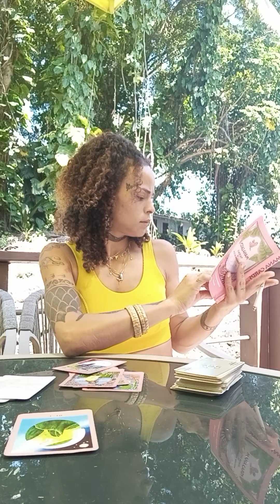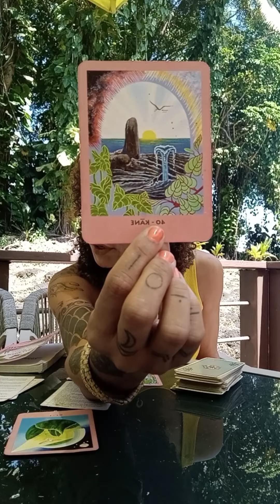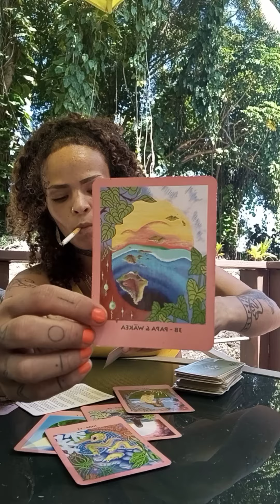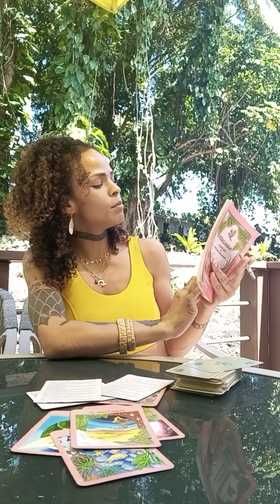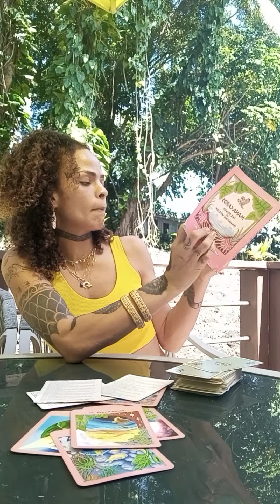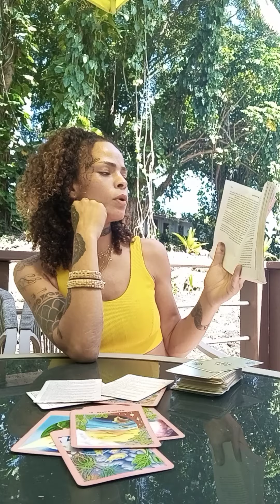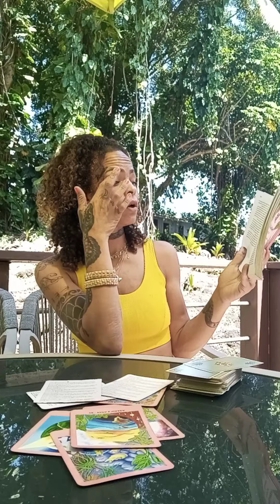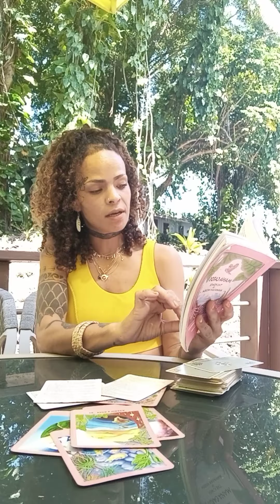Aquarius moon vibes